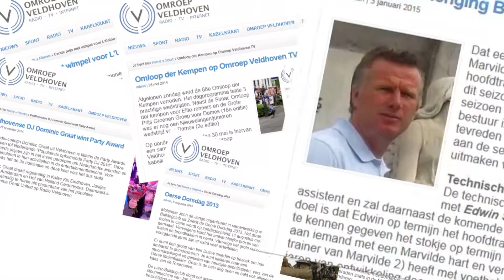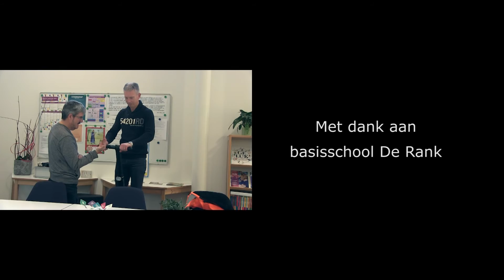reflectionday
Nu de donkere dagen weer beginnen is het extra belangrijk om ’s ochtend en ’s avonds goed zichtbaar te zijn in het verkeer. Verschillende scholen uit Veldhoven en andere steden hebben hiervoor gastlessen gekregen, zodat de kinderen goed weten hoe ze zich zichtbaar maken voor automobilisten en fietsers. We namen een kijkje op Basisschool de Rank in Cobbeek om te zien wat de kinderen geleerd hebben.